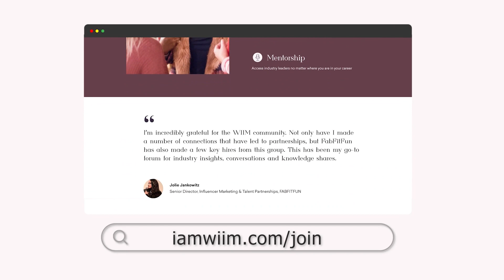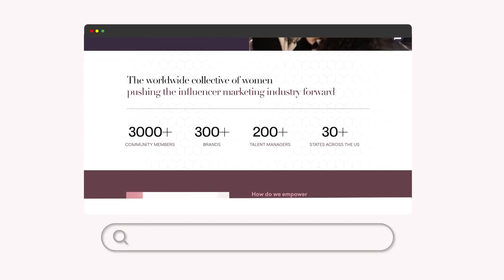How Does Your Brand Look on Clara with Christen Nino de Guzman of Clara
Today we’re speaking with Christen Nino de Guzman of Clara for Creators.

Latina creator. Speaker. Tech Mentor. Christen is the Founder of the newly launched app Clara, a community that empowers creators through transparency, brand reviews, and discoverability. An industry vet, Christen has almost a decade of experience working with top content creators at social networking companies such as Instagram, TikTok, and Pinterest. She is a motivational speaker and mentor in the tech space who is passionate about helping people break into the industry through career advice and actionable content.

Chapters:
[00:00:00] Intro
[00:05:27] Christen's early years
[00:11:01] Biggest lesson from working at the biggest social media platform
[00:15:59] Launching Clara for Creators
[00:22:43] Tackling creator rates
[00:27:13] How more women can work in tech
[00:38:07] Outro